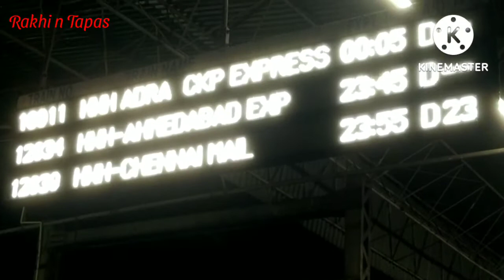Howrah to Cuttack by Train.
Howrah to Cuttack by Chennai Mail.